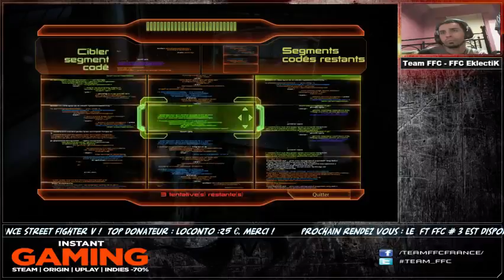Mission de loyauté de Tali